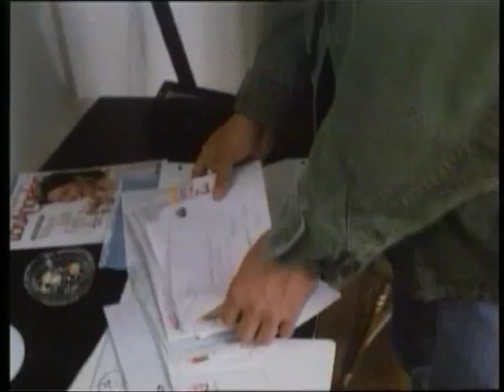Bloodfist 7 trailer